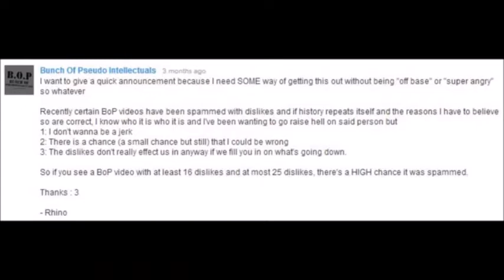AB78Fan Commentaries: Rion "Megatron" Mills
AB78Fan back with a new commentary!!